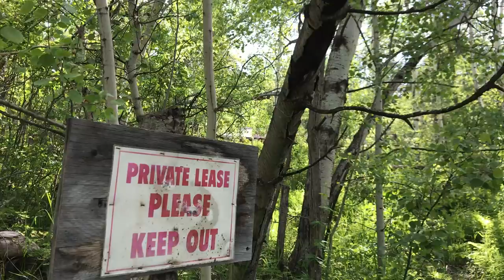Walking Around An Old Coal Mine | Minimalist Van Travel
A little adventure in Alberta with my cousin kenny, So much dam fun. Especially because he didn't know i was living in my van until the day i showed up. Here is another Piece of our day

Filmed in: Crowsnest Pass Alberta
Camera: iPhone 7+

STICKERS
Please add note on the PayPal message and let me know what you want for stickers. "Weirdos unite OR Round Logo Sticker"
(Please let me know what you want in the 4pk..2 Round, 2 Weirdos unite...as an example)